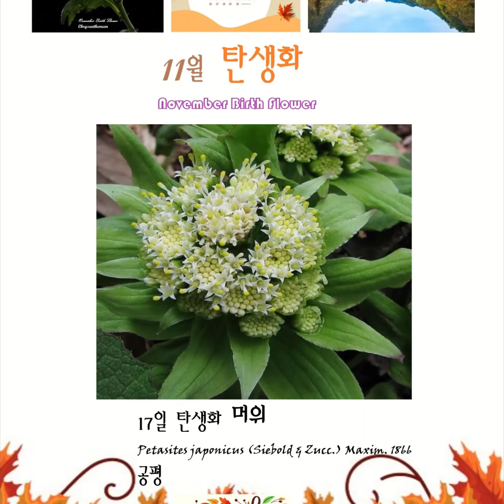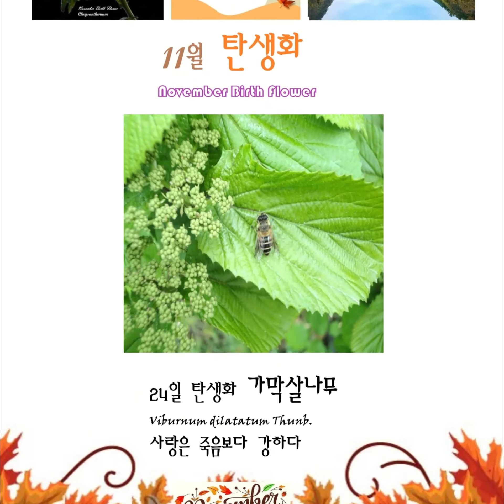11월 탄생화 해설 November Birth Flower and explanations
November Birth Flower and explanations
11월 탄생화 해설

*월→일→이름→학명→꽃말
 Month→day→Name→Binomial name→ Floriography

11월 01일 서양 모과 Mespilus germanica L.
유일한 사랑

11월 02일 루피너스 Lupinus albus L.
탐욕

11월 03일 브리오니아 Bryonia L.
거절

11월 04일 골고사리 Asplenium scolopendrium L.
진실한 위안

11월 05일 까실쑥부쟁이 Aster ageratoides Turcz.
순정

11월 06일 등골나무 Eupatorium chinense L.
주저

11월 07일 마리골드 Calendula officinalis L.
반드시 오고야 말 행복

11월 08일 동자꽃 Lychnis cognata Maxim. 1859
기지

11월 09일 몰약의 꽃 Commiphora myrrha (Nees) Engl.
진실

11월 10일 부용 Hibiscus mutabilis L.
정숙한 여인

11월 11일 흰동백 Camellia japonica f. albipetala H. D. Chang.
비밀스러운 사랑

11월 12일 레몬 Citrus medica L.
열의

11월 13일 레몬버베나 Aloysia citrodora Paláu
인내

11월 14일 소나무 Pinus densiflora Siebold & Zucc. (1842)
불로장수

11월 15일 황금 싸리 Securigera varia (L.) Lassen
겸손

11월 16일 크리스마스 로즈 Helleborus niger L.
추억

11월 17일 머위 Petasites japonicus (Siebold & Zucc.) Maxim. 1866
공평

11월 18일 하늘나리 Lilium concolor Salisb.
길들여지지 않음

11월 19일 범의귀 Saxifragaceae Juss., 1789
절실한 사랑

11월 20일 뷰글라스 Echium vulgare L.
진실

11월 21일 초롱꽃 Campanula punctata Lam. 1785
침묵
11월 22일 매자나무 Berberis koreana Palib. (1899)
까다로움

11월 23일 고사리 Pteridium aquilinum var. latiusculum
요술

11월 24일 가막살나무 Viburnum dilatatum Thunb.
사랑은 죽음보다 강하다

11월 25일 개옻나무 Toxicodendron trichocarpum (Miq.) Kuntze
현명함

11월 26일 서양톱풀 Achillea millefolium L.
지도

11월 27일 붉나무 Rhus javanica L.
신앙

11월 28일 과꽃 Callistephus chinensis (L.) Nees, 1832
추억

11월 29일 바카리스 Baccharis halimifolia L.
개척

11월 30일 낙엽 마른풀 Dry Grasses
새 봄을 기다림

11월 서양탄생화 November Western Birth flower
Chrysanthemum Chrysanthemum × morifolium (Ramat.) Hemsl.
고결